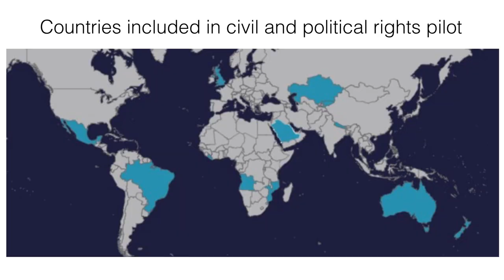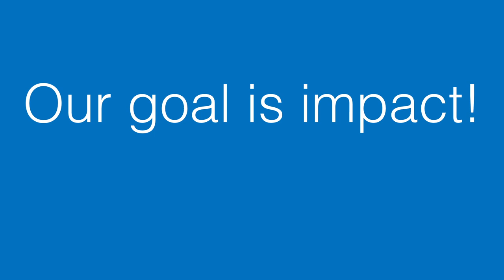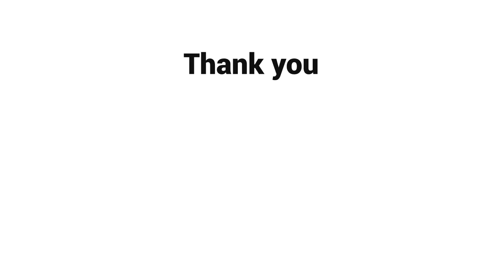Meet the EHF Fellows: Anne-Marie Brook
Anne-Marie Brook is leading the development of the Human Rights Measurement Initiative (HRMI) - the world's first comprehensive set of high quality metrics to track the human rights performance of countries. This data will then be used to facilitate research, advocacy and policy development.